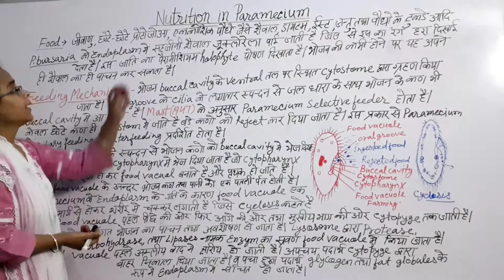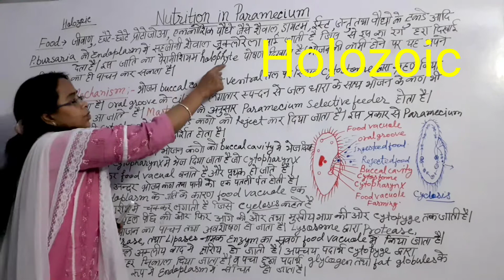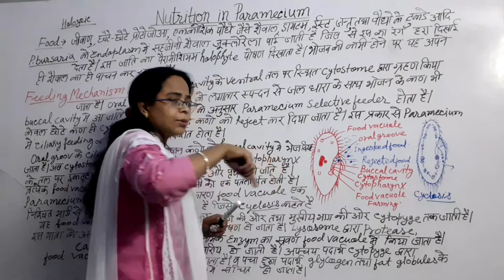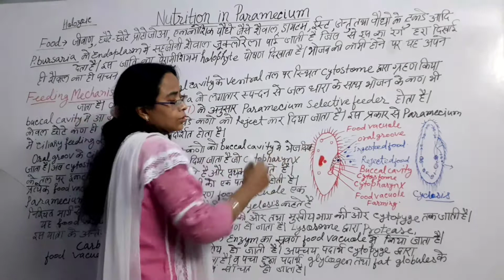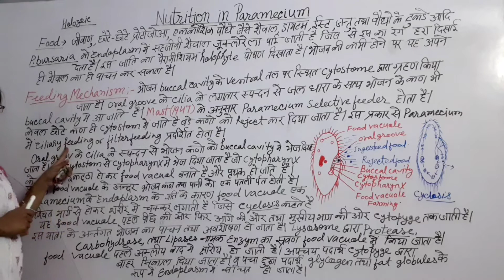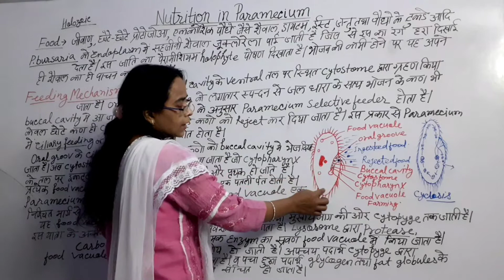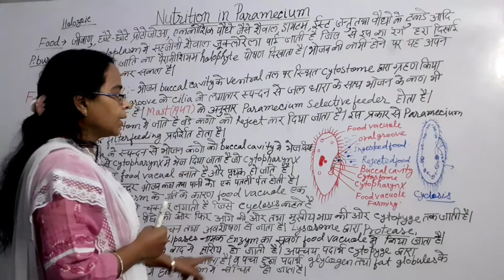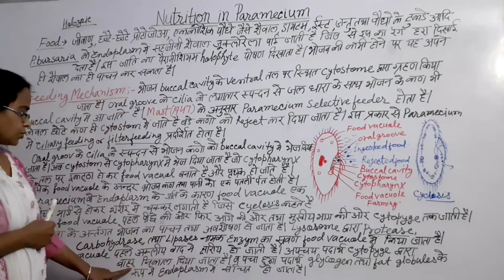Nutrition In Paramecium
Paramecium Nutrition